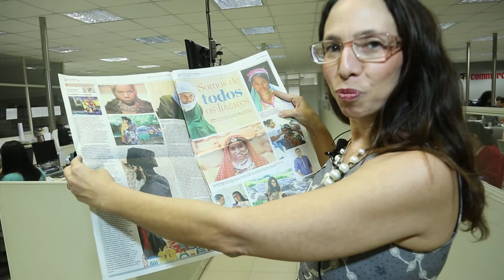Veja os destaques da edição do domingo 30/11/2014